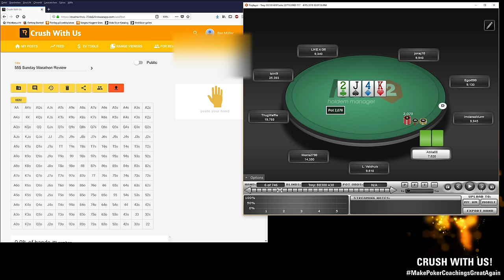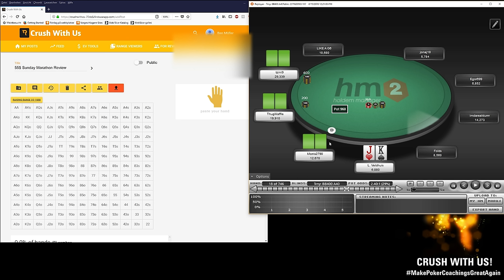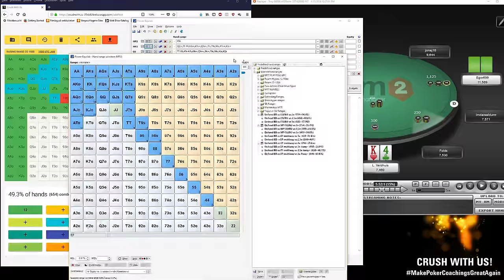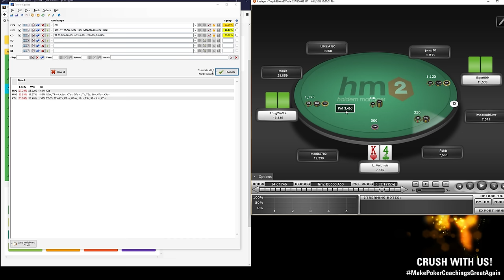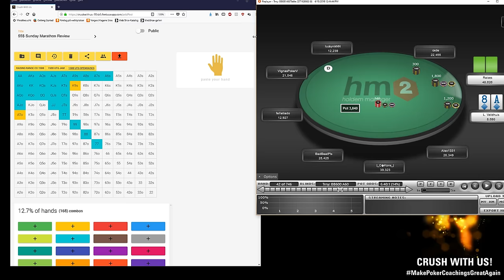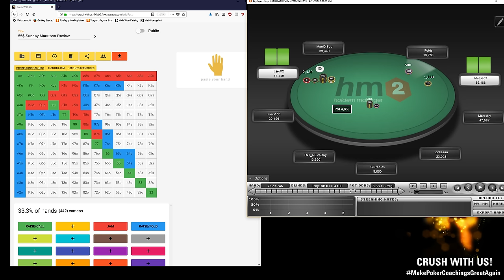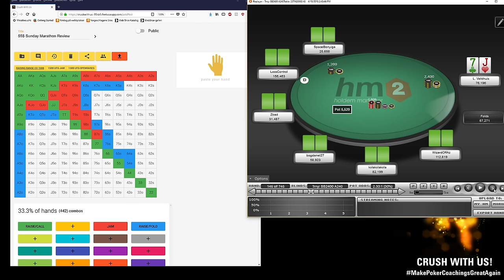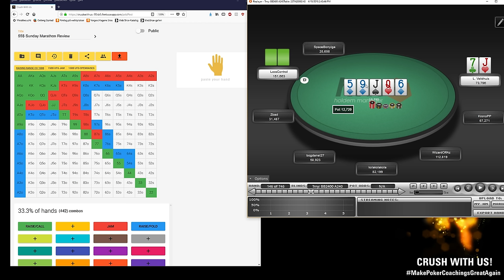**NEW SERIES** BenCB Poker Coaching! LEARN FROM THE BEST! pt. 1 of 3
I am so glad I got to do this tournament review with BenCB, hope you guys like it as well and can learn from it like I did, enjoy!

Want to get good at poker? Raise Your Edge is the training course I use! You also get access to personal coaching videos between me and bencb, the creator of the course.